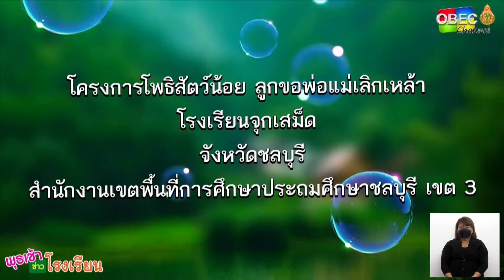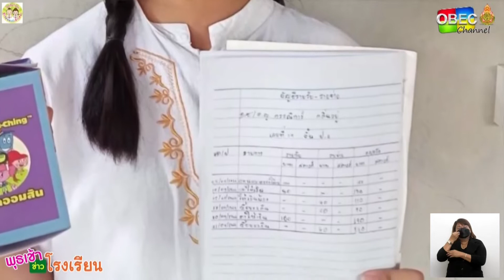รายการ พุธเช้า ข่าว โรงเรียน ครั้งที่ 35/2565 [Part 5/6] (วันที่ 5 ตุลาคม 2565)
รายการ พุธเช้า ข่าวโรงเรียน ครั้งที่ 35/2565 (วันที่ 5 ตุลาคม 2565)

▶️ โครงการโพธิสัตว์น้อย ลูกขอพ่อแม่เลิกเหล้า โรงเรียนจุกเสม็ด สพป.ชลบุรี เขต 3